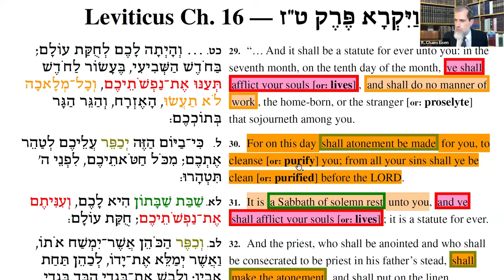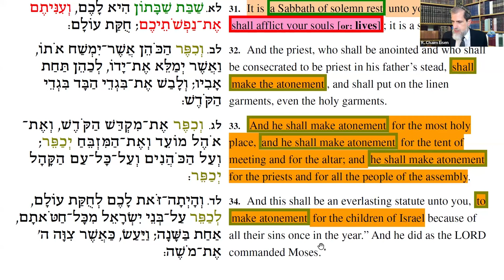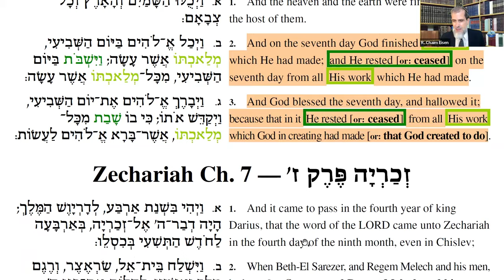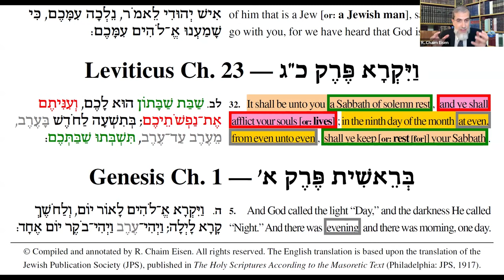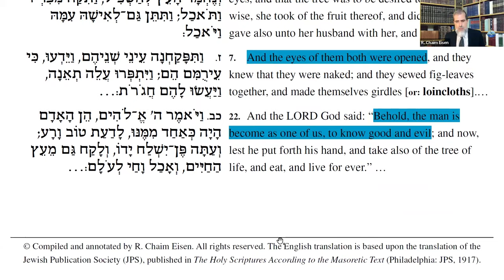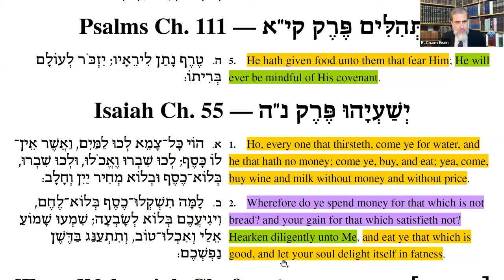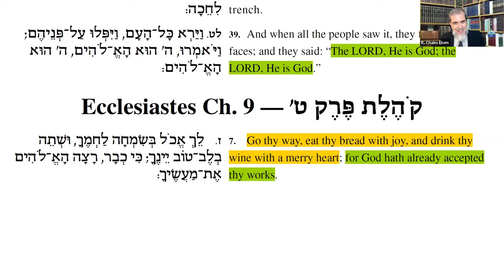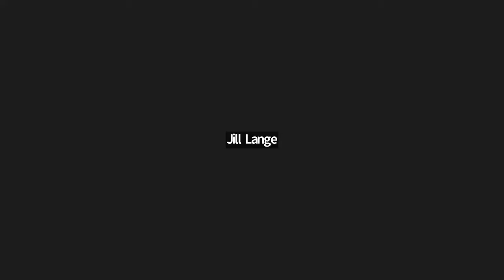September 29, 2024: Cham Eisen Zoom Session 2